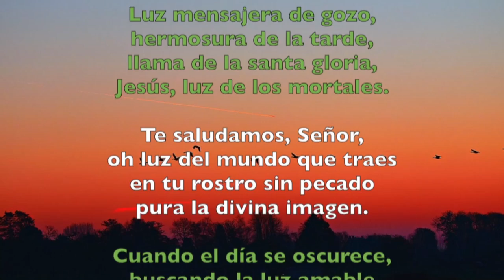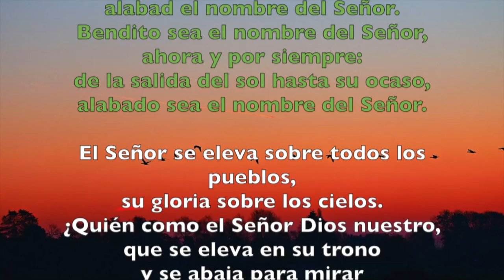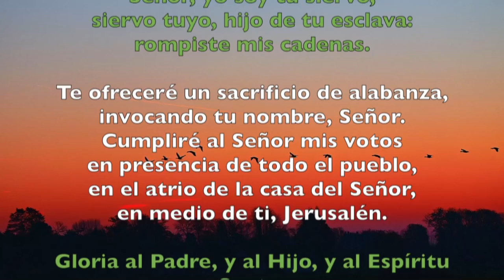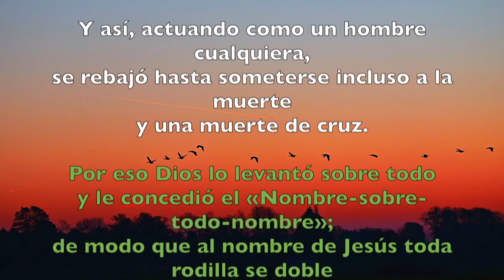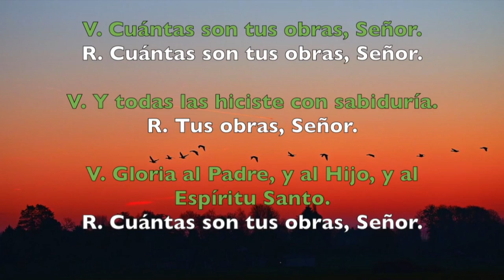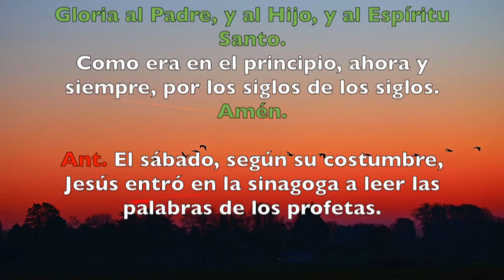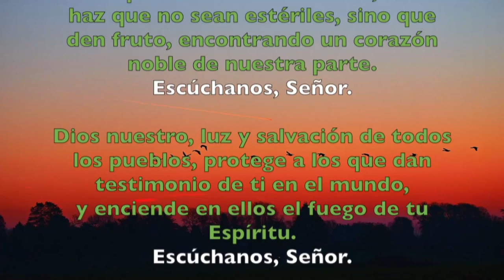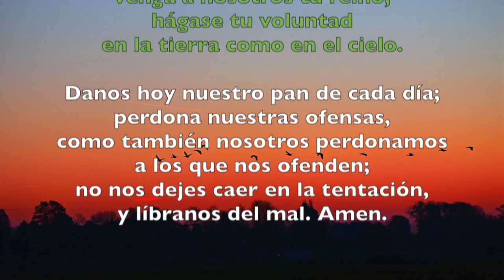Oración de la tarde (I Vísperas), SABADO 26 DE 2019 | Padre Sam